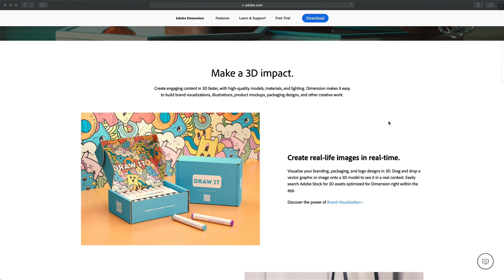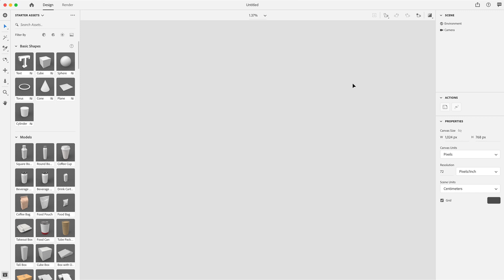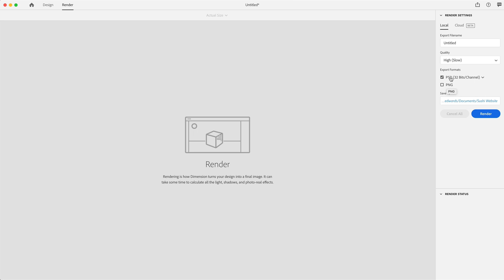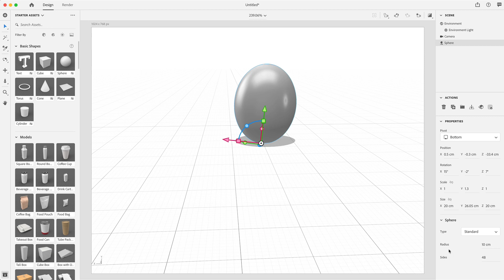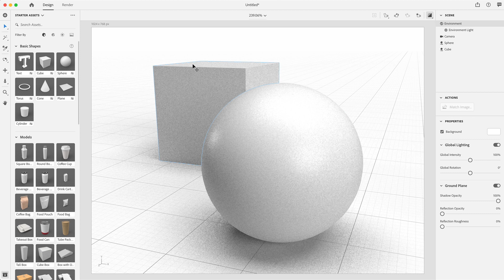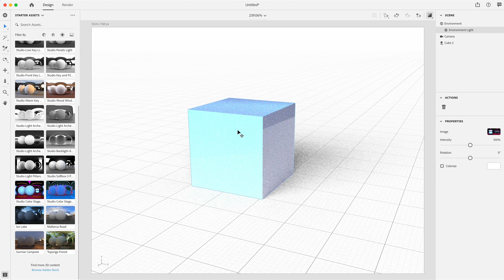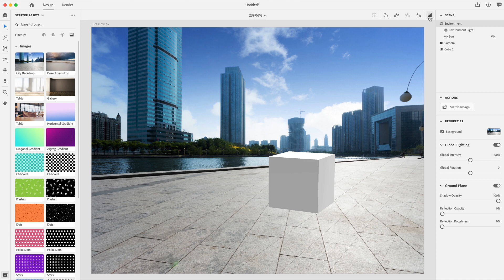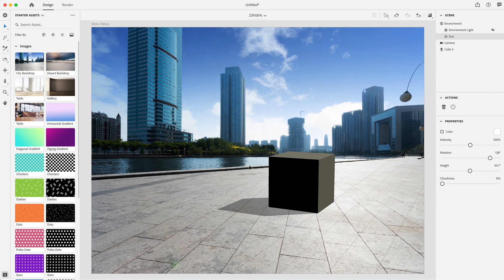Intro to Adobe Dimension - The Basics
In this video we will go over all the basics of Adobe Dimension to get you started. We will go over the most common tools and features you will need to start creating 3D.